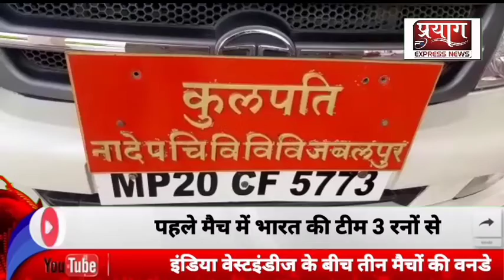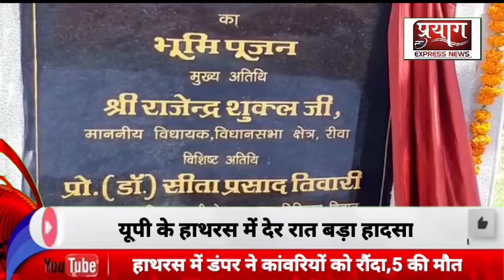पशुचिकित्सा विज्ञान एवं पशुपालन महाविद्यालय रीवा में भूमि पूजन का भव्य आयोजन